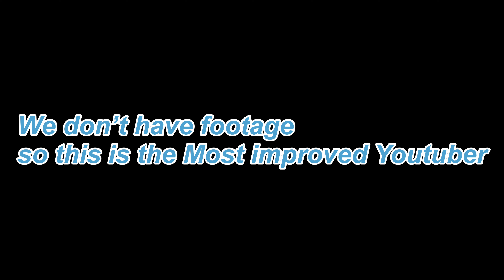GG Clan Awards 2020